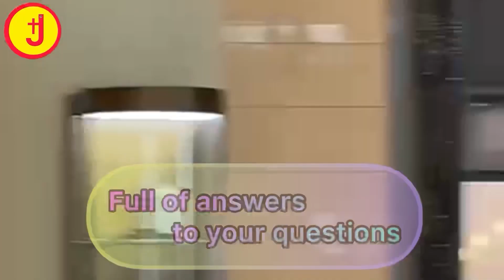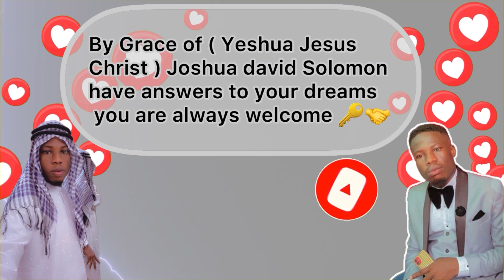Have you heard this shocking story He Dream about Boss what happened in Reality will surprise you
Numbers 12:6 And he said, Hear now my words: If there be a prophet among you, I the LORD will make myself known unto him in a vision, and will speak unto him in a dream.

Matthew 2:12 And being warned of God in a dream that they should not return to Herod, they departed into their own country another way.

Acts 2:17 And it shall come to pass in the last days, saith God, I will pour out of my Spirit upon all flesh: and your sons and your daughters shall prophesy, and your young men shall see visions, and your old men shall dream dreams: